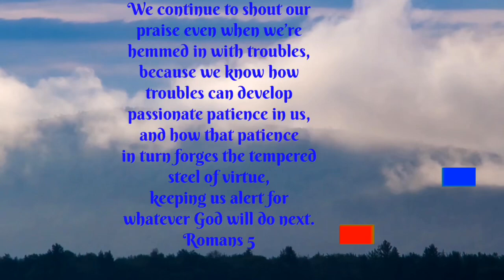Kyle Hanan, shingles & chemo update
Chemo immune system tips shingles gvhd bone marrow transplant exercise rest